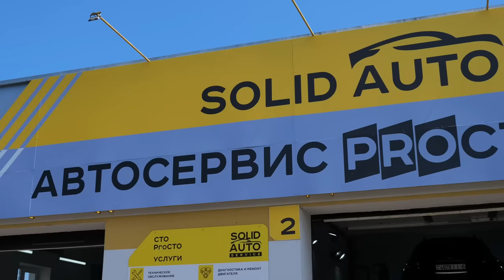⚠️ На какие недостатки "тройки" BMW E90 нужно обращать внимание? 🤫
Всем привет! Что из представляет из себя BMW 3-й серии (E90)? Это прокачанная по всем фронтам "тройка", сочетающая комфорт, спорт, экономичность и технологичность. В каком состоянии находятся эти автомобили и каких проблем ждать от BMW E90? Мы очень подробно рассказали об проблемах этой машины.

Обзор BMW 3-й серии E90 с пробегом
Слабые места БМВ 3-й серии Е90 с пробегом
Проблемы и недостатки подержанной BMW 3-й серии E90